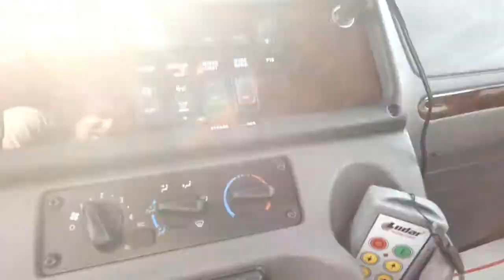*SOLD*15327 - 2019 Century 21' Alum LCG Carrier w/SP9000 Side Puller, FRTL M2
Stock #15327    VIN: 1FVACWFC2KHKD5388

SPECS:
Air Conditioning/Air Compressor/Air Horns/Air Dryer, AM/FM/CD/MP3/Weather Band/Bluetooth/USB Stereo Radio, Vinyl Air Ride High Back Driver Seat w/Arm Rests, Fixed Vinyl High Back Passenger Seat, Rear Vinyl Bench Seat, Power Windows/Door Locks, Cruise Control, Tilt/Telescopic Wheel, Rubber Flooring, Chrome Bumper/Grille, Engine Block Heater, Power/Heated Swing Out Mirrors w/Convex Mirrors, LH & RH 50 Gallon Aluminum Fuel Tanks, Fire Extinguisher, Sunvisor, Cab Roof Marker Lights.

Body Features:
LCG124A210W - 12 Series LCG
LCGRABR - Removable Aluminum Blade Rails
LCGBBGS12 - Galvanized Subframe
CHAINLOCK_A_DECKCENT - Deck Centered Key Slot Package
AUSD602024 - Qty. 2, R.C. 60" x 20" x 24" Aluminum Toolboxes
ZP-TBPS2024-60 - Zip's Custom "Premium" Adjustable Full Toolbox Shelf Kit
ZP-TBSD4824-3D - Toolbox 3 Drawer Sliding Drawer Kit
9-Wire Loop - 9 Wire Loop Deck Harness
PTO-Hot Shift-L, CS6B-A6705-S1PP - Muncie Hot Shift PTO
LCG12/168000WC - 8K# Worm Winch
LCGWCMS - Manual Shift Winch Clutch
ZP-PSWR - Zip's Custom "Ditch Side" Winch Drum Release Kit
P9904 - Lodar Wireless Air Actuated Remote Control
6I-4T4 - 4 Ton, 4 1/2" Snatch Block
6I-4TSW30TL - 4 Ton WLL Snatch Block
T-S - Qty. 4, ITI Tire Skates
SP9000-K - In The Ditch Side Puller
ITD-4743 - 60" In THe Ditch Pylon
ZP-PSWR-SP9 - Passenger Side Winch Release Kit
ZP-SP-Dual Rear - Dual Rear Controls For Side Puller
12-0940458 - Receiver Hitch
11-8LUG7 - B/A Grade 70, 5/16" V-Chain Assembly
11-6LUG10G7 - Qty. 2, Grade 70, 5/16 x 10' J-Chains
38-200C - B/A Rollback Tie Down System
SR38100BEXT - AmSteel Blue Synthetic Rope Extension
RS380006-1-R - Rim Sling Synthetic Rope, 3/8" x 6', Red 3,500# WLL
2169TRP-A - 69" Code 3 2100 Series 18 Head LED Light Bar
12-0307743C - Qty. 2, LED Slimline Light Mounted On Pylon
M4AC - Qty. 4, Whelen M4 LED Lights Mounted In Grille & Top Rear Tailboard
M4V2AC - Qty. 2, Whelen M4 V-Series Lights Mounted By Side Puller
BP-1492125 - Qty. 2, 5" Round LED Flood Lights Mounted On Pylon
BP-5624872 - Qty. 2, 48" LED Light Strips For Toolboxes
6-FR-Panel - 6 Switch Panel
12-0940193 - Galvanized Century Mudflap Or Front Splash Guard Kit
22171 - Qty. 2, Mud Flap Ainti-Sail Bracket
MF7240 - Zip's Logo Rubber Mud Flaps
LCGSTLARM - Slide-In Steel Tube L-Arms
That 22.5 KW/Pete AB - Top Hat & Lug Nut Kit
12-500 - Goodall Premium 25' Heavy Duty Jumper Cable Kit
12-500ADDPLUG - Additional Battery Plug
068-798 - Qty. 3, Sturdy Heavy Duty Fluorescent Orange Triangles
ZP-LCG-G-Shovel Kit - Galvanized Broom & Shovel Kit
ZIP-BROOM - 18" Broom w/Fiberglass Handle
8751571 - Square Point Long Handle Shovel
ZP-202242L, ZP-202242R - Qty. 2, Zip's Built Garbage & Gas Can Holders w/Built In Steps
ITD-1086 - Qty. 2, 4 Gallon Trash Can w/Lid
ZBT20001 - Qty. 2, Red 2 Gallon Gas Can
DP-5450-OLP - Reelcraft 1/4" x 50' Air Hose & Reel